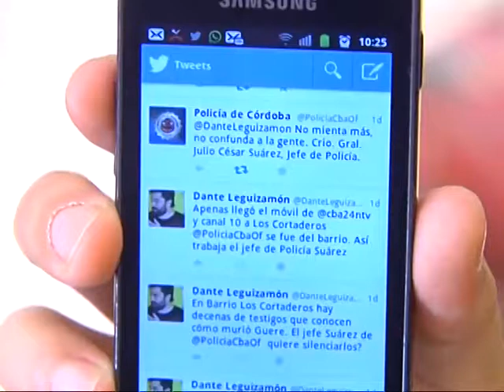Causa por amenazas de Suárez llegó a la Cámara de Acusación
Es el órgano judicial superior al juzgado de Control. La defensa de Dante Leguizamón ya recusó a uno de sus integrantes.